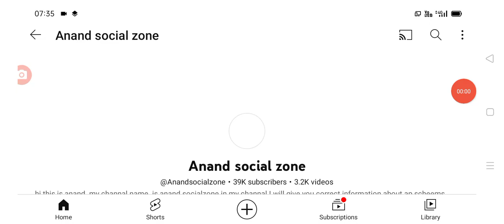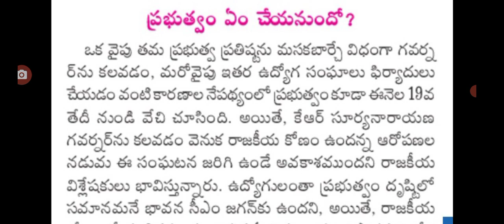రాష్ట్రంలో ప్రభుత్వ ఉద్యోగులపై కన్నెర్ర చేసిన సీఎం జగన్ bad news for employees in AP.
hello everyone today update is AP government announced that employees bad news .@Anandsocialzone